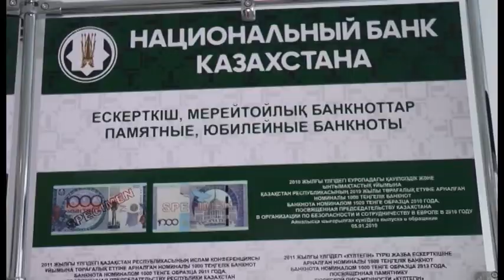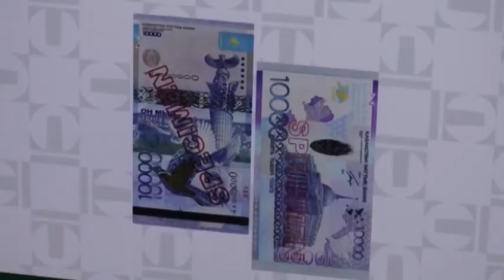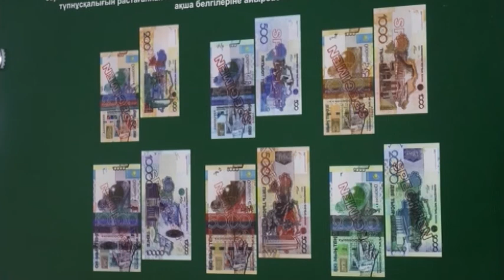2006 жылғы 200 теңгелік банкнот заңды төлем құралы болып есептеледі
Ұлттық банктің филиалына тұрғындардан / кей жерлерде 200 теңгелік қағаз ақшаны қабылдаймайтындығы туралы шағым түскен. Шын мәнісінде, 2006 жылы шығарылған белгілі бар банкноттардың күші жойылғанымен, дәл осы номинал әлі де заңды төлем құралы болып табылады. Осы ретте мамандар 2006 жылғы 200 теңгені қабылдамаған жағдайда қарастырылған жауапкершілікті еске салды. Толығырақ келесі бейнематериалда.